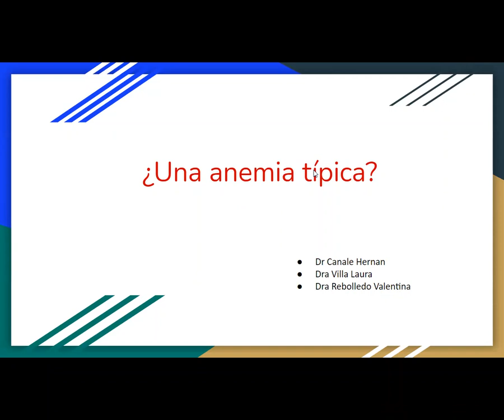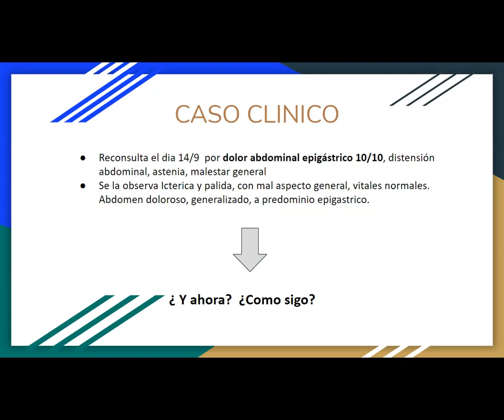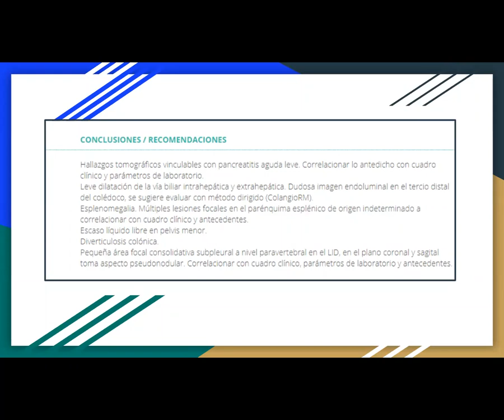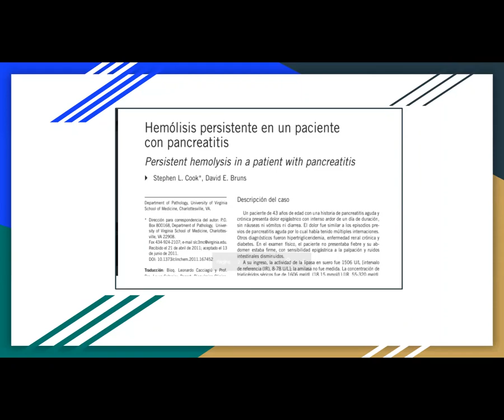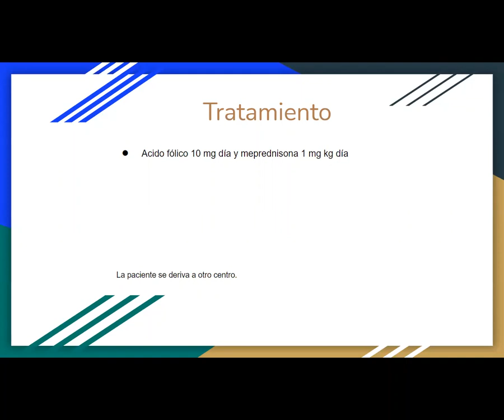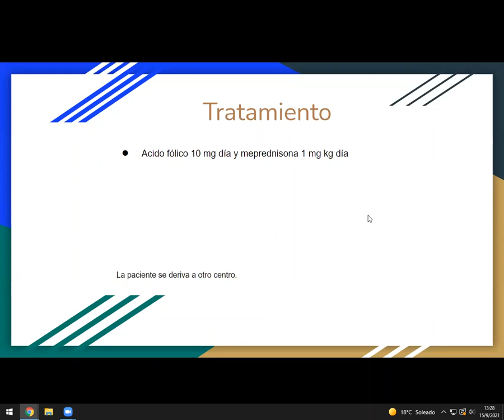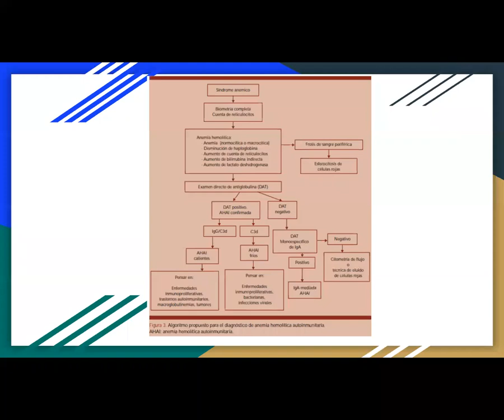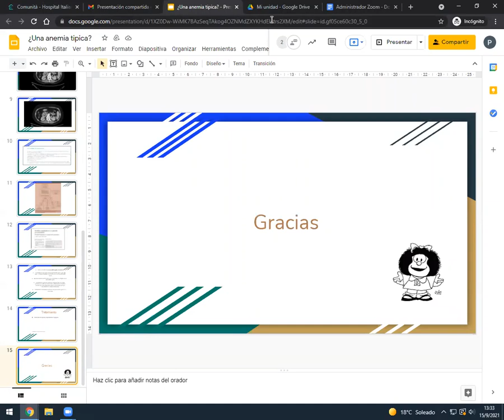Una anemia atipica. Dra. Rebolledo. Dr. Canale. Dra. Villa